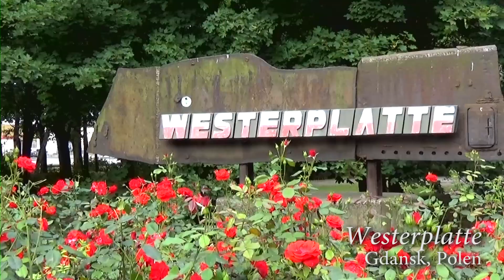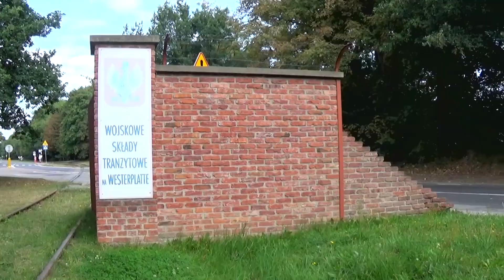Hoe begon de Tweede Wereldoorlog: de Duitse inval van Polen (1939)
Hoe begon de Tweede Wereldoorlog? Op 1 september 1939 viel Nazi-Duitsland Polen binnen. In deze video leer je meer over de Poolse Veldtocht, ofwel de Duitse inval van Polen (1939). Voor de Polen een verloren zaak? Het begin van WO2 wordt uitgelegd in deze video.
History Hustle Nederlands presenteert: Hoe begon de Tweede Wereldoorlog: de Duitse inval van Polen (1939).

This history on location was filmed on the 20th of August 2019 in Gdansk, Poland.

Battlefield S4/E4 - The Batlle of Pearl Harbor and the Fall of Singapore